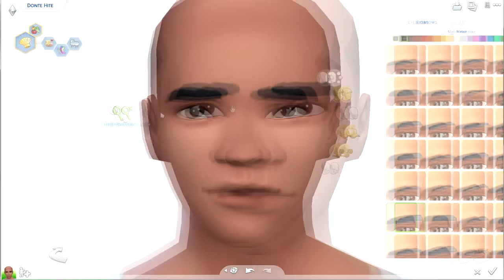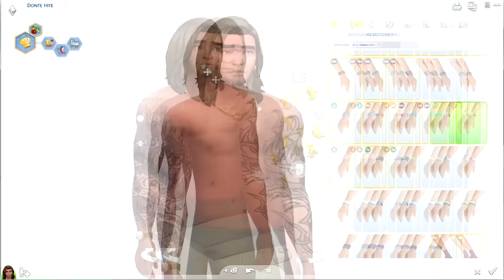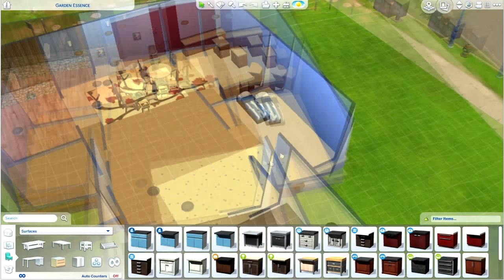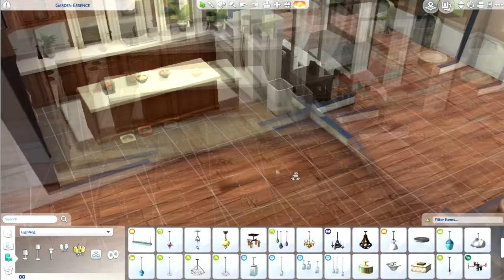CAS + BUILD COLLAB | SIMS 4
ABOUT THE VIDEO _  A collab with @ AllyaSims4
(SKIP TO THE PART YOU CAME FOR 0 - 6 MIN CAS, 6 TO 18 MIN HOUSE & 18 TO 20 MIN SCREENSHOTS)

THESE ARE TRAY FILES.  If you need a tutorial how to install them click here ( ITS MY OWN VIDEO I NEED IT TO STAY RELEVANT)
Obviously thats a joke, a bad one, or maybe its the bad truth? Maybe I am just talking to much.

We both create a sim and then build a house for this sim, creating both a family & storyline that we think suits these characters best. I changed the entire house in the end as you can see in the screenshots but cut it out the video, I really didnt need to bore you with an extra 10 minutes of babbling.

Regarding to what i talked about in this video, I wanted to say this for a moment because  I talked very lightly about the subject  but that is only because I dont want the subject to weight to heavy in a video thats meant to be all but heavy. It is and remains a serious topic X